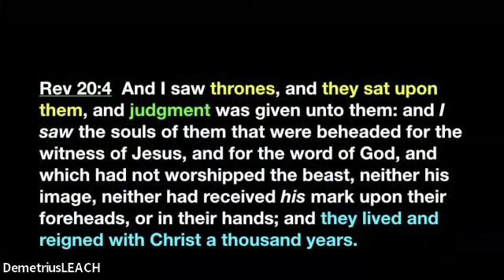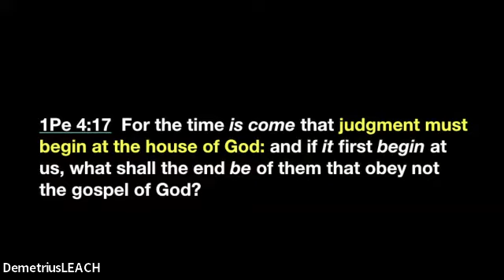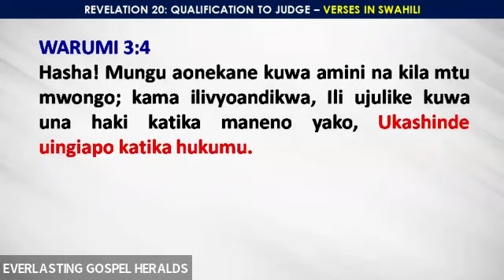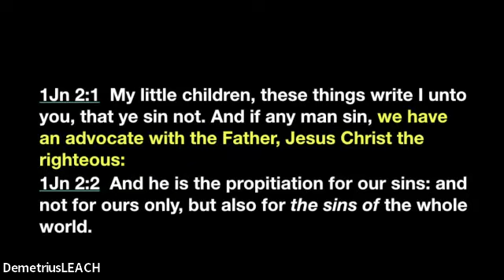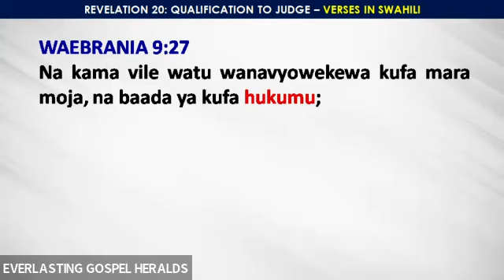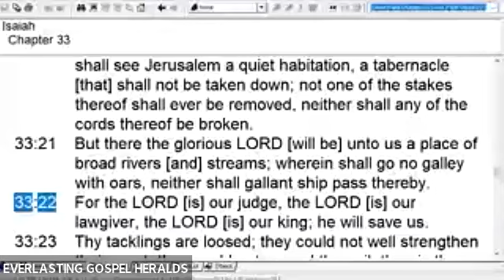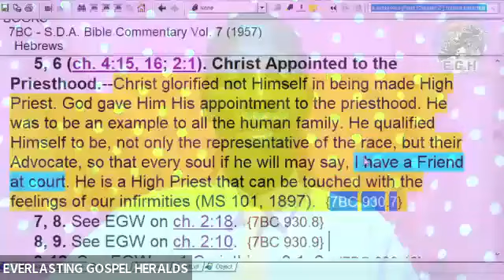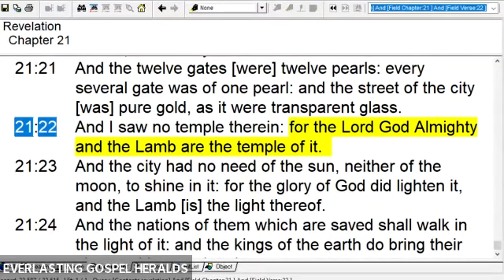Revelation 20 -QUALIFICATION TO JUDGE -By Elder Demetrius